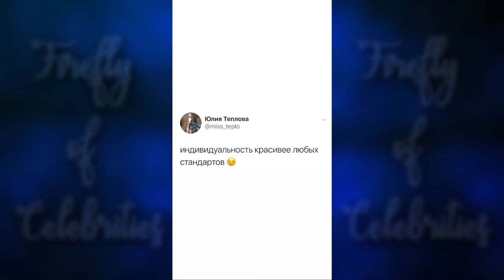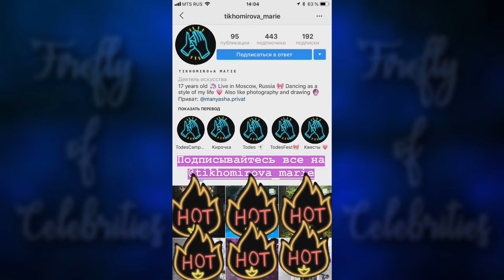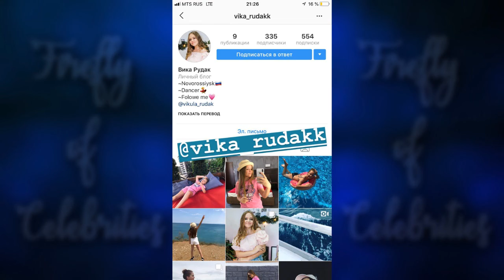Игорь Синяк 15-31.06.2018 [ INSTA STORIES ]